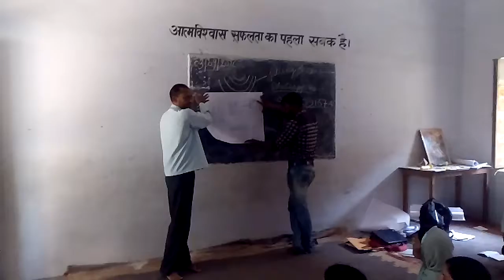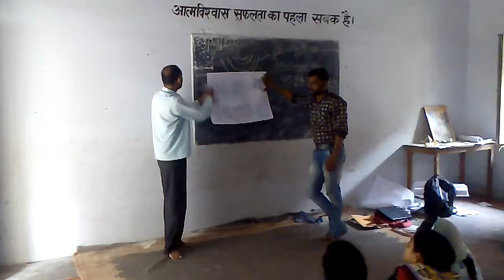Pustakalye kaisa ho 3